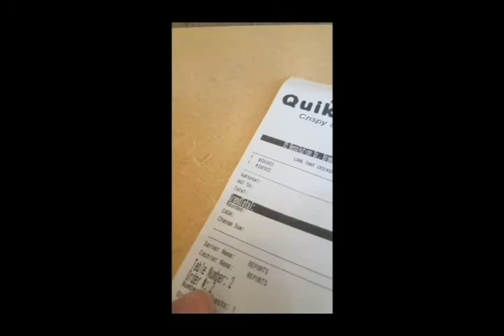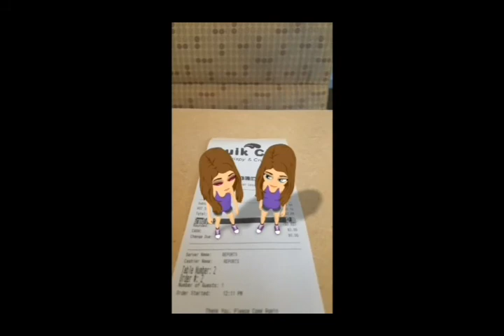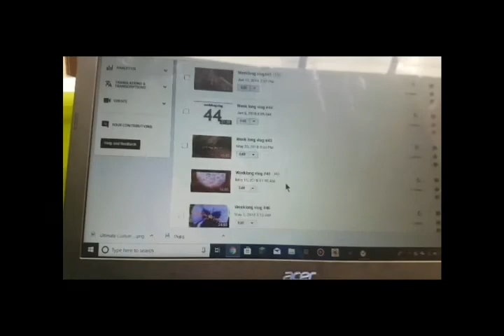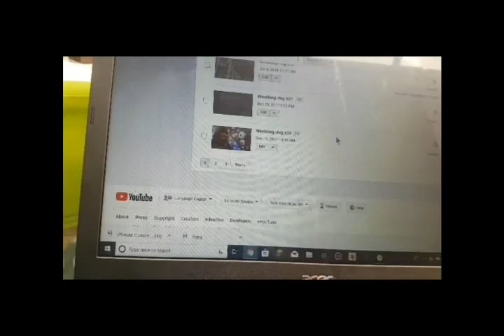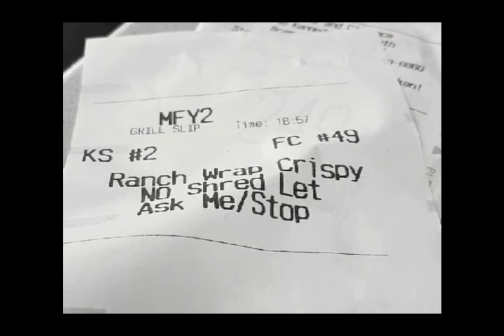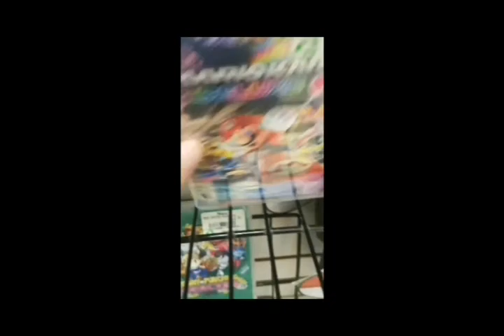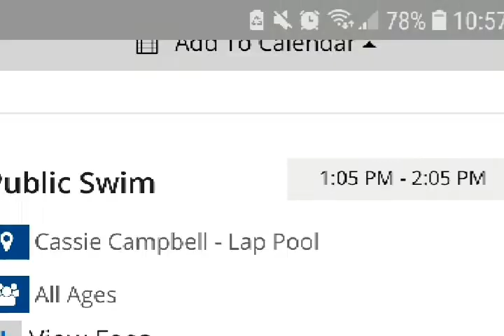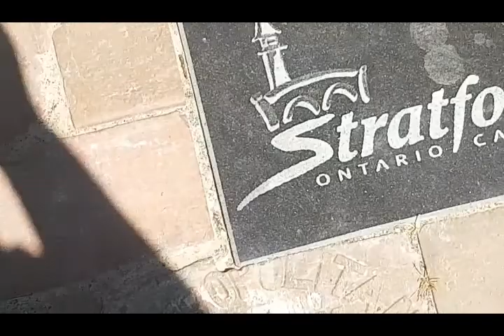weeklong vlog #48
Welcome to week-long vlog thank you for tuning in if you like what you see check out this playlist that I have created with all the episodes thus far

 intro made by SilverDeKnight